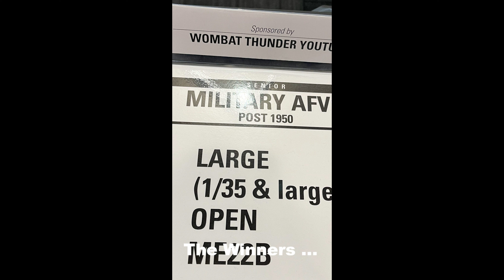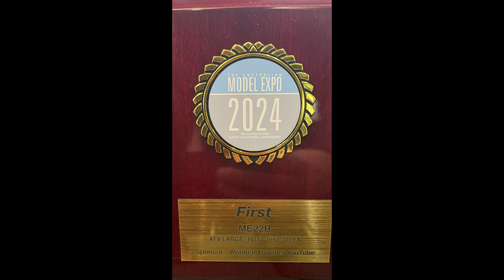Australian Model Expo 2024: Winners of the Large Post 1950 AFVs - Open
We here at the Creek were chuffed to be able to sponsor a category at the AusModelExpo 2024.

See Wombat Thunder Facebook for more pics.